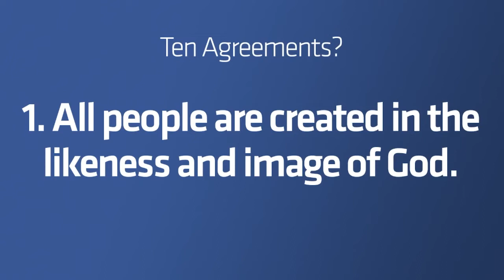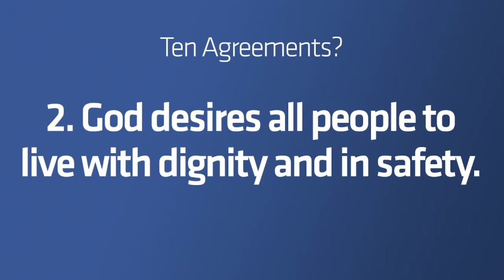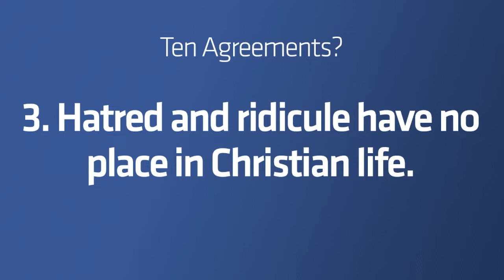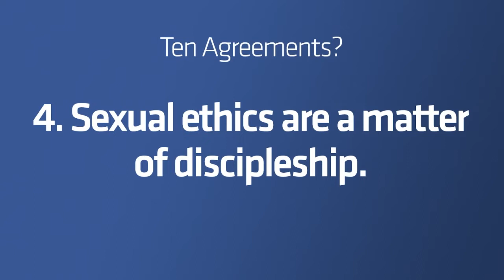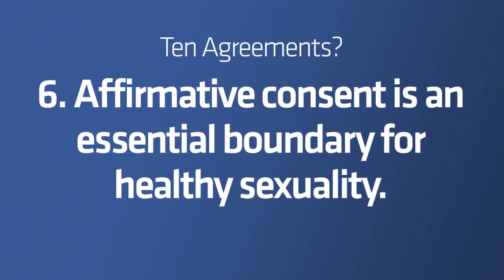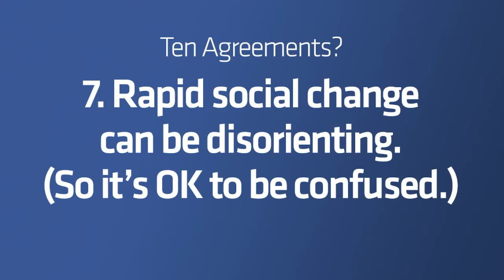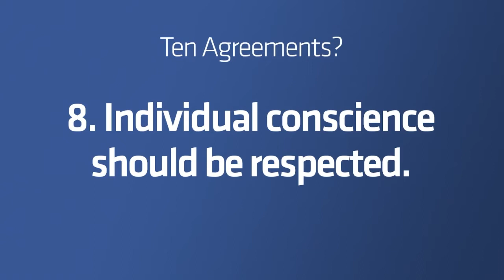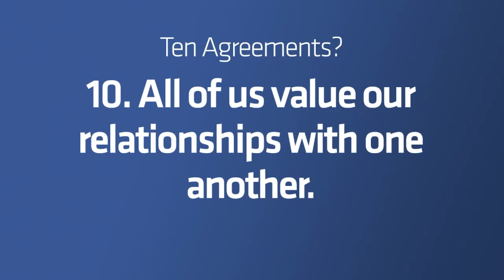2021-11-21 It`s complicated